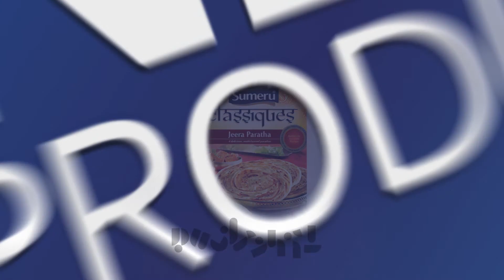Sumeru Classiques Frozen Parathas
Hi!
- World's largest grocery product listing and reviewing website. And this is update on new product launched in market.

Sumeru Classiques Frozen Parathas are prepared with original recipes and a blend of spices from the traditional kitchens. The Parathas can go straight onto a pre-heated tawa and it has to be cooked on a simmered flame for 3 minutes.

to be updated always!